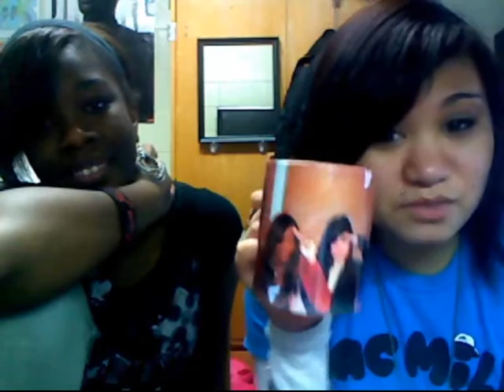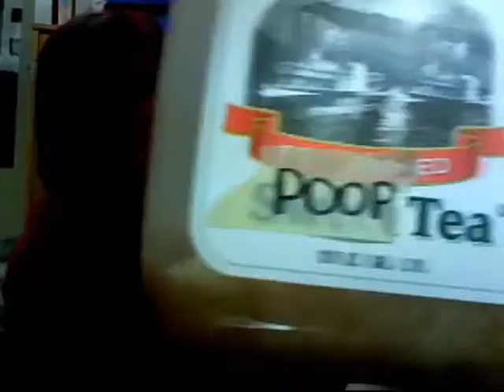Episode 1 - Poop Tea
When Arizona Sweet Tea gets frozen and Breezy takes the time to shake it all up to try and make it into a slushie, you get POOP TEA .. from ARIZONA. ;D
This is our first video when we decided to try and become YouTube phenomenons. We talked about it in the video, but edited anything irrelevant to the Poop Tea.
Mainly this is just for shits and kicks so enjoy! :D
Yours Truly,
Bella & Breezy.